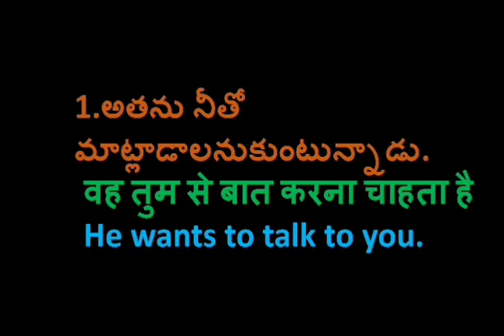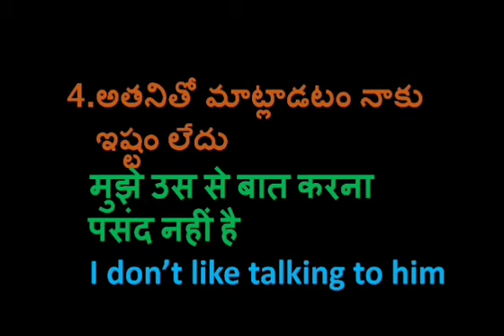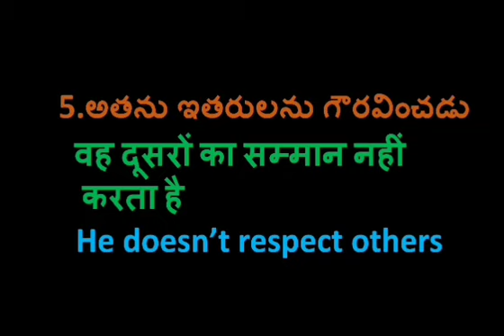Learn Hindi from Telugu and English